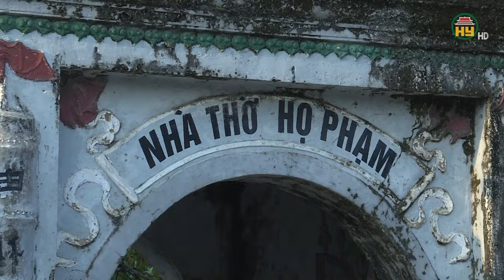Dòng họ Phạm, họ Trần thôn Đào Quạt phá cổng cổ, hiến đất làm đường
Hưng Yên TV | Dòng họ Phạm, họ Trần thôn Đào Quạt phá cổng cổ, hiến đất làm đường
Địa chỉ: 164 Nguyễn Văn Linh, thành phố Hưng Yên, tỉnh Hưng Yên
Tiktok: Truyền hình Hưng Yên
Facebook: Đài Phát thanh và Truyền hình Hưng Yên
Zalo: Đài PTTH Hưng Yên